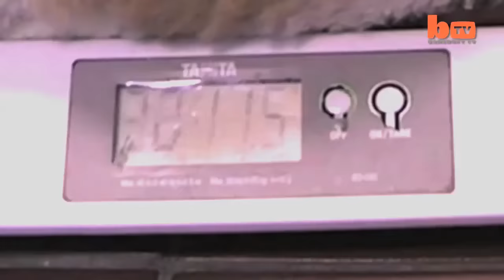Fattest Cat in the World: Massive Moggie Garfield Takes The Title Of World's Fattest Cat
First there was Sponge Bob, the ginger tom who weighed in at 33lb. Now another massive moggie, Garfield the 38lb large cat, has claimed the dubious title of world's fattest cat. The obese cat was brought into North Shore Animal League of America in Long Island, New York, after his owner sadly passed away. Staff have put Garfield the fattest cat in the world on a diet in hope he can lose 15 to 20lbs. The staff are looking for a new owner for the fattest cat in the world who is committed to helping him become healthy and active.

For more amazing footage of the amazing side of life, visit the Barcroft Media